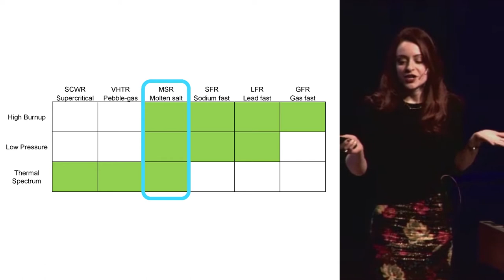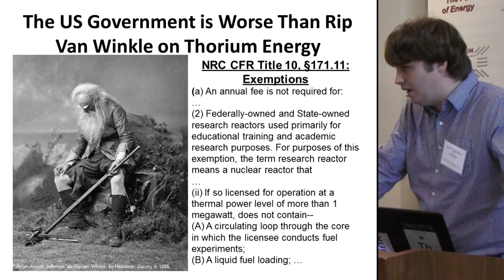3h08m32s15f Dr. Leslie Dewan - Transatomic Power - NRC Regulation - Cavan Stone - TR2016a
[Dr.] Leslie Dewan is co-founder and Chief Science Officer of Transatomic Power. She's one of Time's "30 People Under 30 Changing the World". And so you and a friend
Mark Massey. Right after we finished our qualifying exams we figured that this was the smartest we were going to be for a while. Mark and I started thinking very broadly just about nuclear reactors in general. So we looked at the 6 types of Gen4 reactors.
We got our inspiration by looking at the Moment Salt Reactor. Our fuel is a liquid. We can leave it in a reactor for as long as it takes to extract essentially all of the remaining energy in it.
The commercial regulatory structure in the U.S. is currently set up only for Light Water Reactors. The uncertainty in the estimates of the cost and timeline effectively block large-scale private investment in new nuclear reactors- Because no- no investor would want to put money into a project if they don't have a good sense of when they're going to get a return, or how much it will cost at the beginning.

Cavan Stone:
The NRC regulations specifically spell out prohibitions against fluid fueled reactors, even for national laboratories.
You can not operate fluid-filled reactor more than one megawatt without expensive licensing process running about $150 per man-hour. The NRC trusts sophomores in college more with Light Water Reactors than they do national lab scientists with fluid fuel reactors.